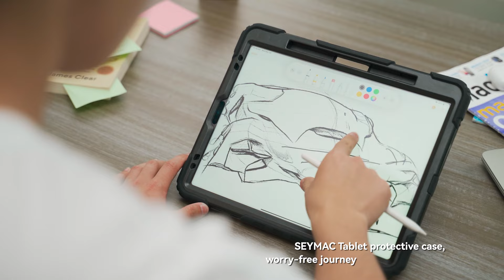FORT-G 12.9 inch Tablet Case